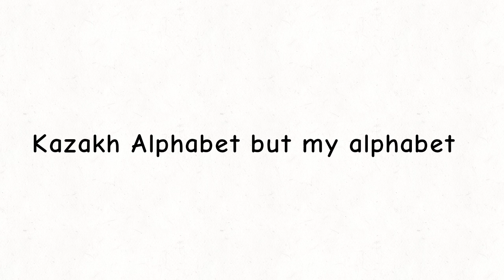Kazakh Alphabet song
also sorry if I made some mistakes, please forgive me